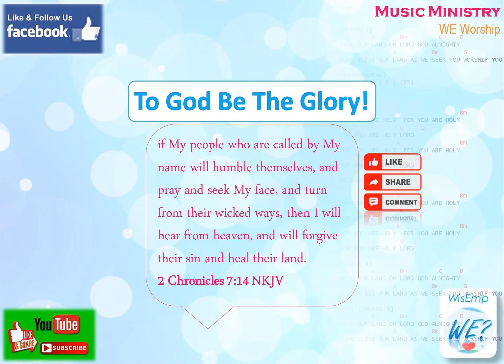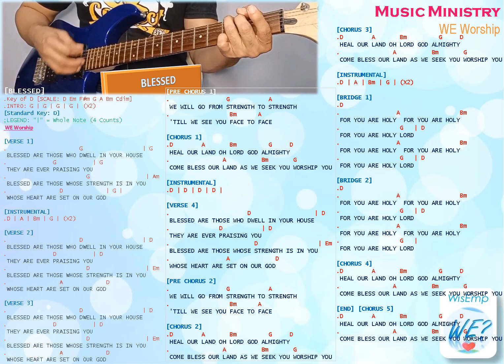BLESSED WE Chords and Lyrics GUITAR COVER Big Screen View Hillsong